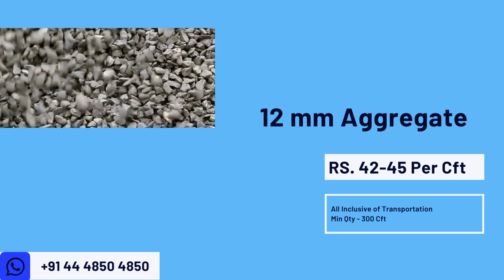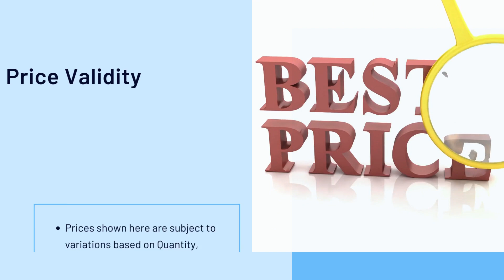19th July | Building Materials Price | Daily Update